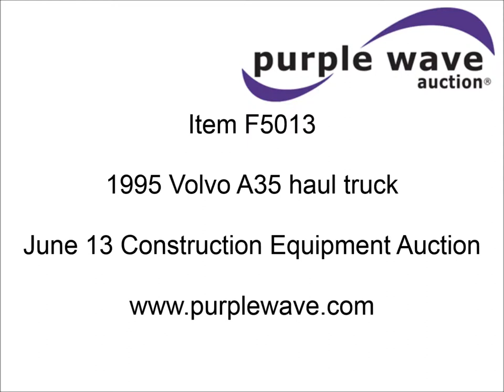1995 Volvo A35 haul truck for sale | sold at auction June 13, 2013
1995 Volvo A35 haul truck
Volvo TD122GA 12L six cylinder diesel engine
Six speed automatic transmission
(2) reverse gears
AC and heat
18.8 cu. yd. struck capacity
24.9 cu. yd. heaped capacity
73 degree maximum dump angle
35&#039; x 10.5&#039; x 11.5&#039; overall dimensions
17&#039;7" wheelbase
26.5R25 tires
70,548 lbs payload capacity
Serial A35V2907
View repairs

It was located in Peru, NE, and we sold it to the highest bidder for $48,950.